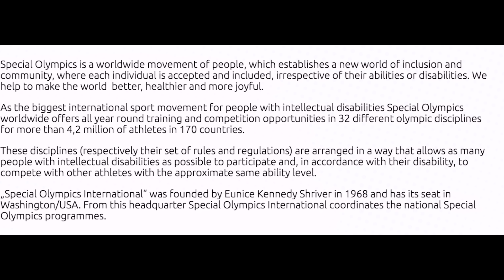WHO AM I DATING!!? | Tealaxx2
In this video i talk about who im currently crushing on..

USA
do me a favor and give this video a big freaking thumbs up for always vlogging in public and making a fool of myself
tealad2
BEFORE YOU LEAVE A RUDE COMMENT KNOW THAT KARMA IS REAL AND NOBODY NEEDS BAD KARMA. also none of my videos are clickbait.

FAQ

Age 20

Snapchat ↬ TTLYTEALA
tiktok ↬ TTLYTEALA